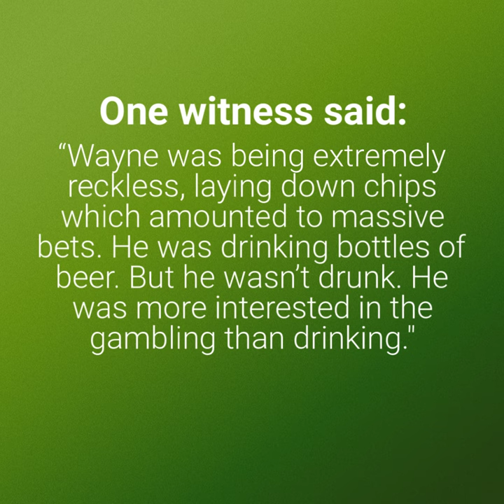Wayne Rooney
Wayne Rooney loses £500,000 in just two hours in reckless betting spree at casino.